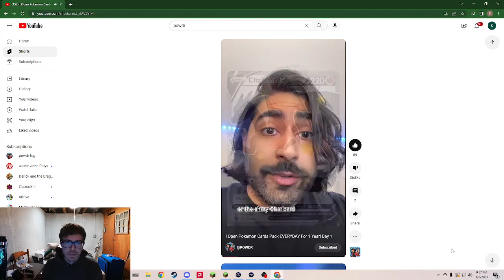Reacting to Powdr Tcg's pack a day Day 1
I react to @POWDR opening Pokemon cards